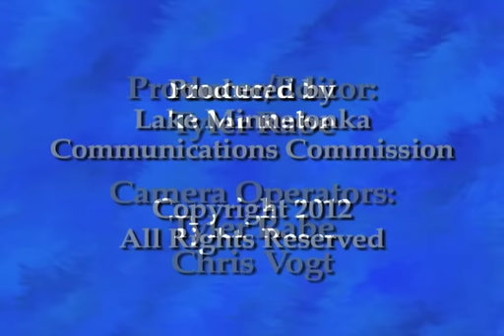Around the Lake: Local Author Tom Rockvam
Local author Tom Rockvam writes stories about his childhood growing up on Lake Minnetonka, and each year he makes a special visit to the 5th grade class at St. Therese School in Deephaven.

Producer/Editor: Tyler Rabe, LMCC Television Production Specialist